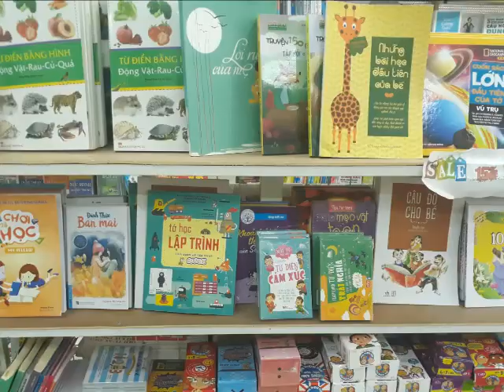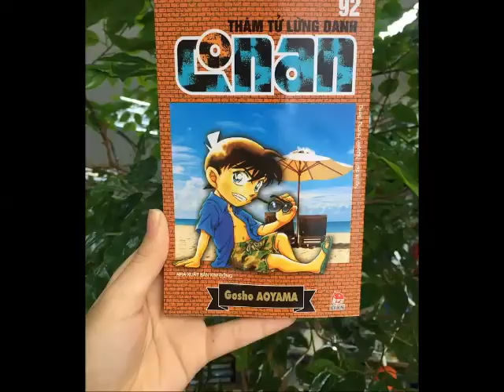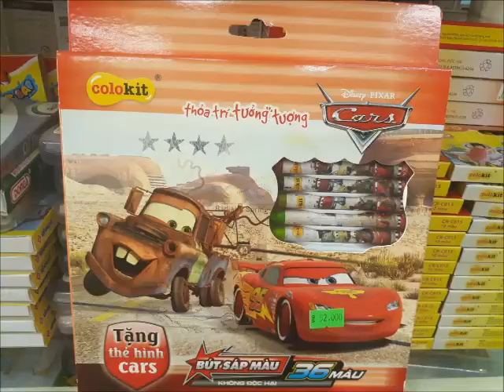Giới thiệu: Nhà sách HPbook 179 Tô Hiệu, Hải Phòng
Bạn muốn mua Sách - Truyện, Văn Phòng Phẩm, Đồ dùng học tập... Đến ngay HPbook 179 Tô Hiệu Hải Phòng:
1. Mua sách, truyện giảm giá đến 40%.
2. Đầy đủ văn phòng phẩm, đồ dùng học sinh với giá cực tốt, đa dạng dễ dàng lựa chọn
3. Bọc sách plastic cao cấp siêu bền, siêu đẹp duy nhất tại Hải Phòng.
4. Giao hàng toàn quốc, thanh toán khi nhận hàng. Mua hàng trực tuyến
5. Nhiều ưu đãi, nhiều khuyến mãi
Đến ngay Hpbook! để nhận ưu đãi ngay hôm nay!!!